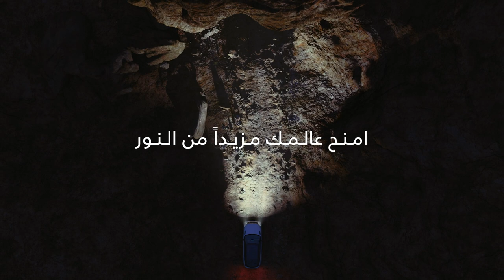رينج روڤر ڤيلار - المصابيح الأمامية بمصفوفة LED الليزرية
LED اكتشف رينج روڤر ڤيلار مع المصابيح الأمامية بمصفوفة
 الليزرية. إنها المصابيح الأمامية الأفضل على الإطلاق، فهي بتقنية أشعة الليزر لإضاءةٍ أقوى 5    LED أضعاف من الإضاءة التي توفّرها مصابيح
العادية، وعند عدم استشعار أي إضاءة خارجية فإن هذه الإضاءة تمتد لمسافة نصف كيلو متر إلى الأمام